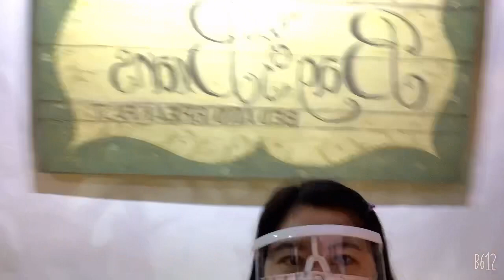NAG CELEBRATE KAMI SA TAGAYTAY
Thank you guys naka 1k na ang channel ko nung Dec. 21 happy me 😃. Kaya eto nag celebrate kami sa Tagaytay pero syempre nagpapalamig nadin kaso yung time na pagpunta namin di gaanong malamig ang panahon.

Musician: @iksonmusic